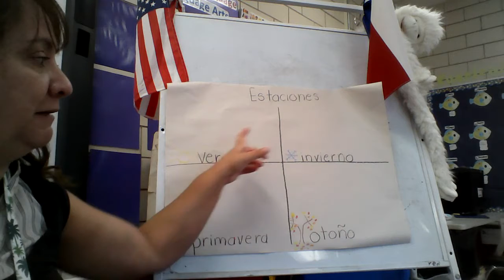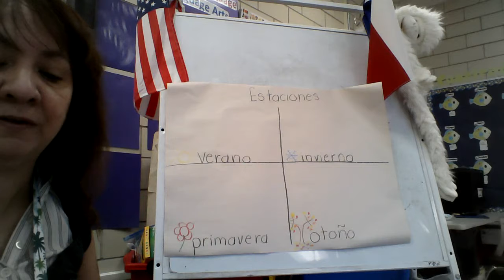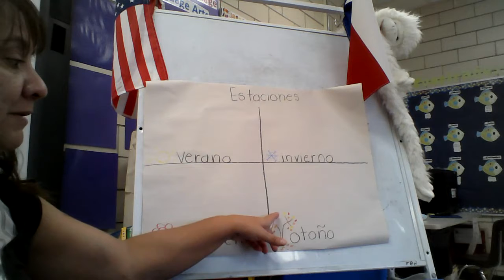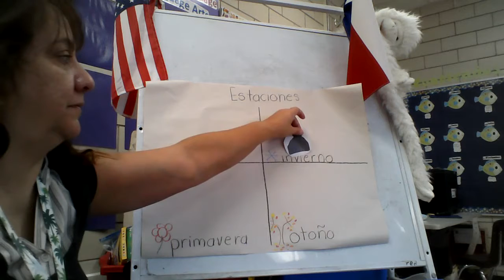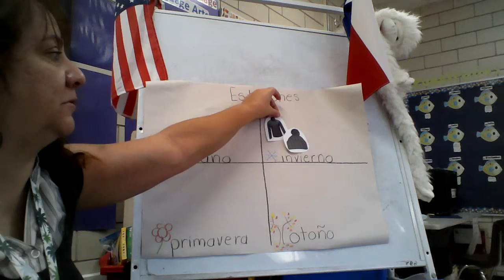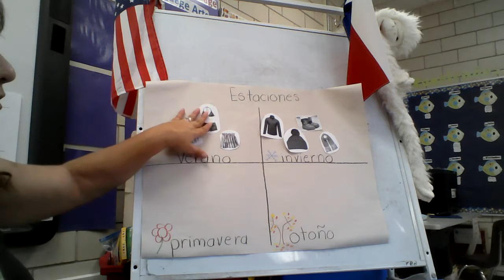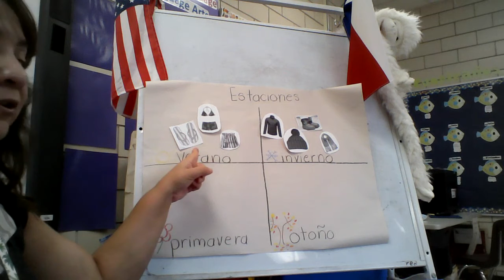Martes 13 Oct Estudios Sociales